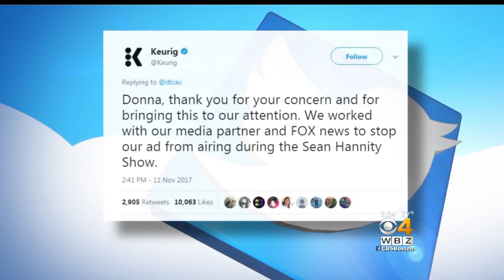Keller At Large: 'Hannity' Fans Smash Keurig Coffee Makers Over Pulled Ads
A decision by Keurig to stop advertising on Sean Hannity's Fox News program has supporters of the conservative host destroying the company's coffee makers. WBZ-TV political analyst Jon Keller looks at how social media fuels the movements.